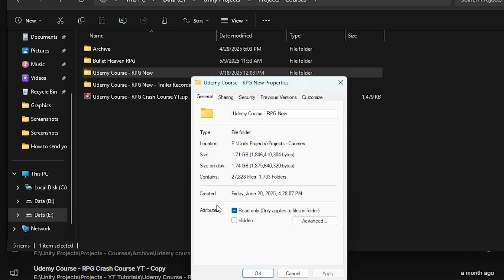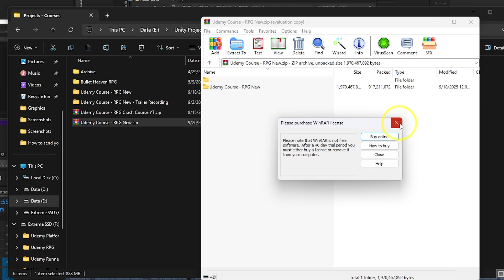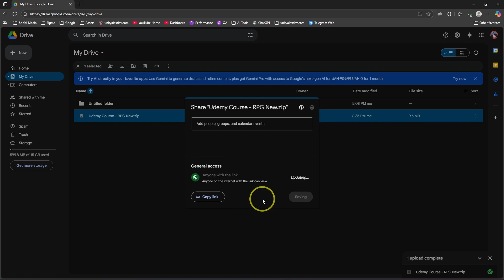How to Send Unity Project - Quick and Easy